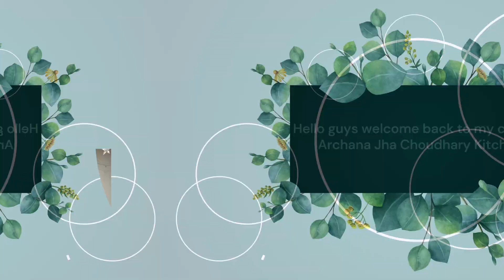Unveiling the Art of Baking Mouthwatering Cupcakes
I am Archana Jha Choudhary

vairl-video
cake decorating
Cake
Cake recipe archana jha choudhary recipe
christmas cake recipe malayalam
plum cake recipe malayalam
christmas cake recipe in tamil
madras samayal
plum cake recipe in tamil
street food